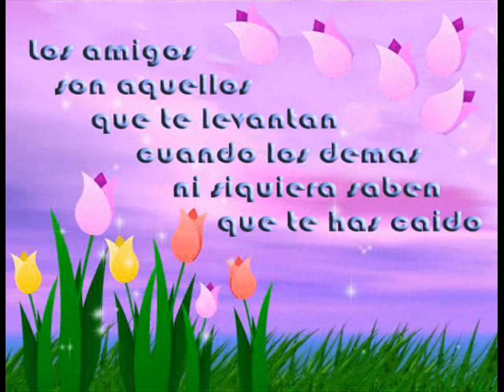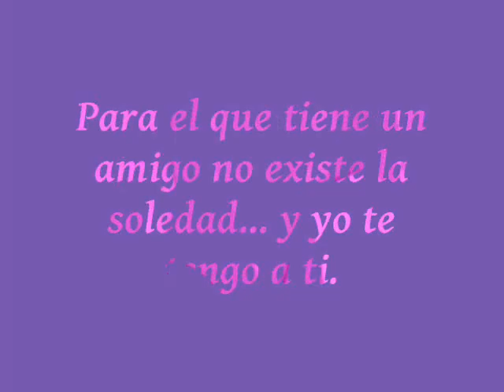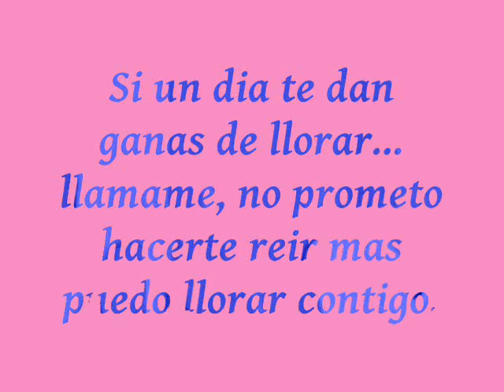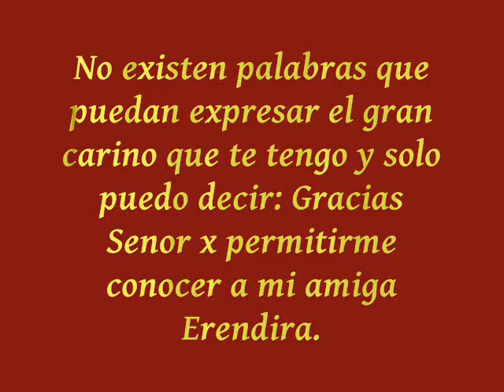Erendira Angeles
Porque eres una mujer valiente, de buenos sentimientos que da sin esperar recibir, por alegrar y dar animos a quienes te rodean x eso y mucho mas mi querida amiga te dedico este video con todo mi carino.